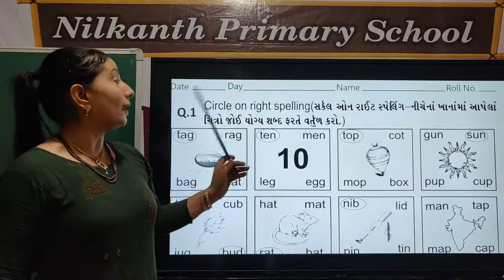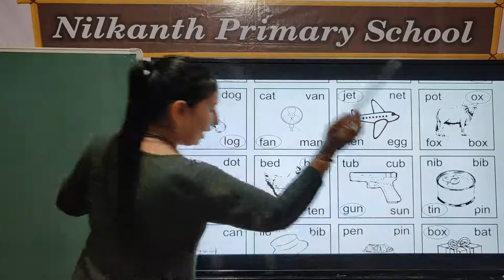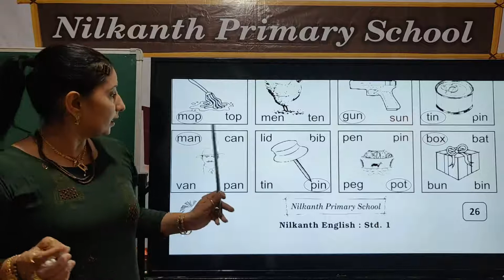English std 1 page 26